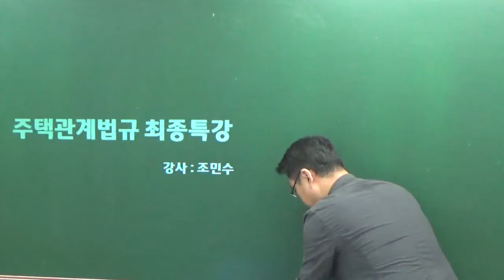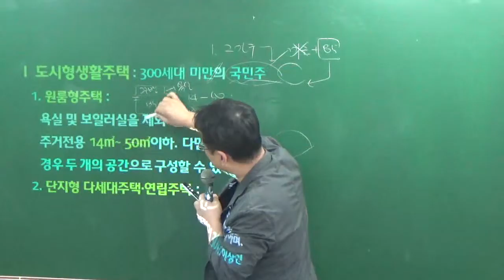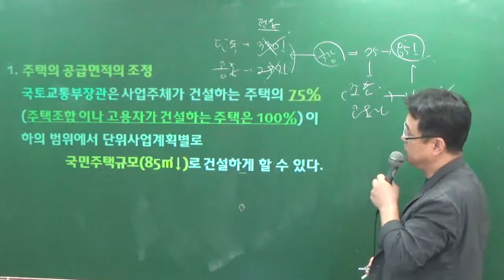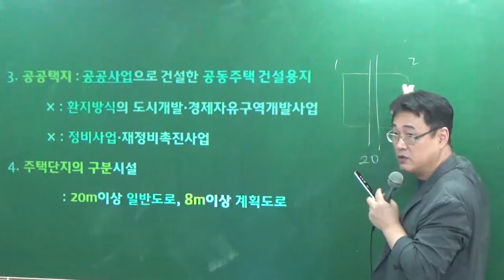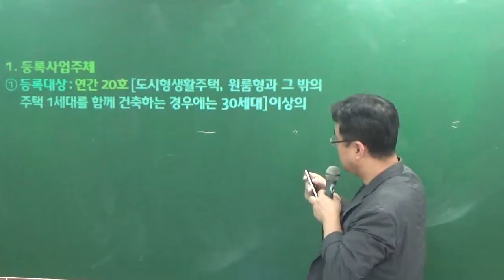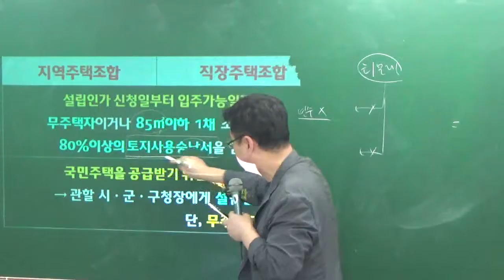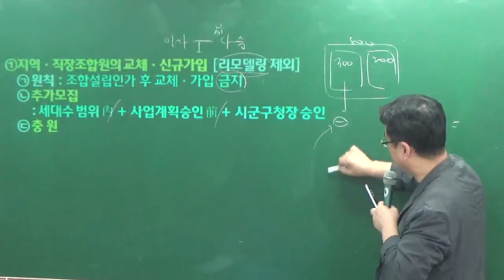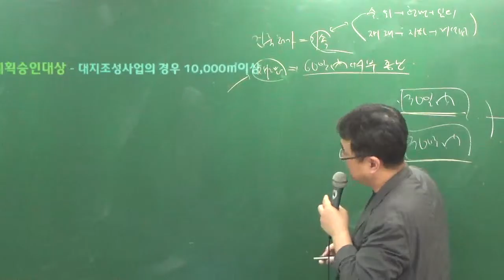관계법규 특강9-1